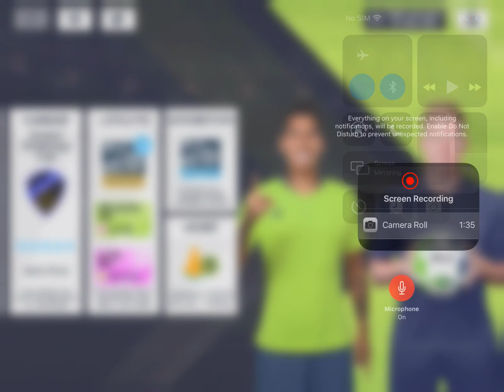How many match’s have you played ?